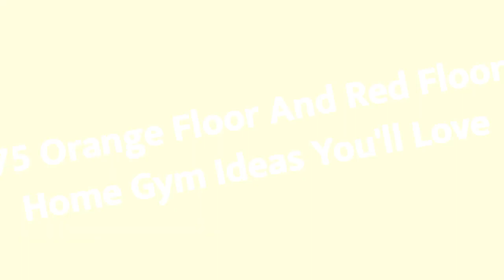75 Orange Floor And Red Floor Home Gym Design Ideas You'll Love 🔴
0:00:00 - Intro
0:00:12 - Orange Floor And Red Floor Home Gym Design Ideas You'll Love: Inspirations 1 to 25
0:00:59 - Orange Floor And Red Floor Home Gym Design Ideas You'll Love: Inspirations 26 to 50
0:01:59 - Orange Floor And Red Floor Home Gym Design Ideas You'll Love: Inspirations 51 to 75